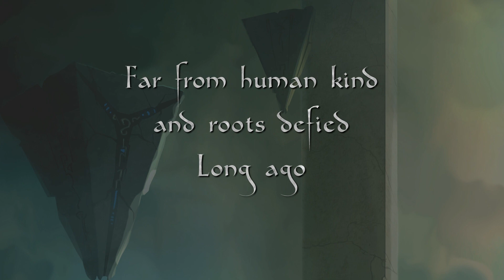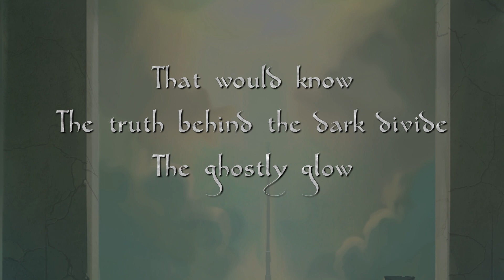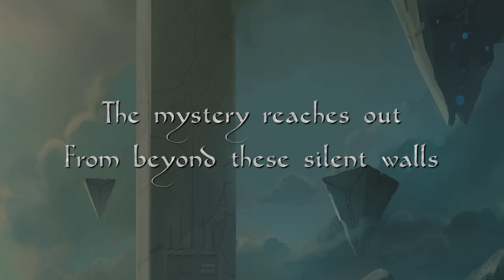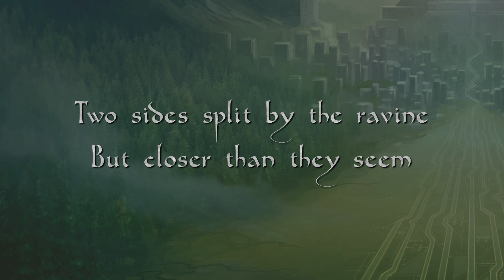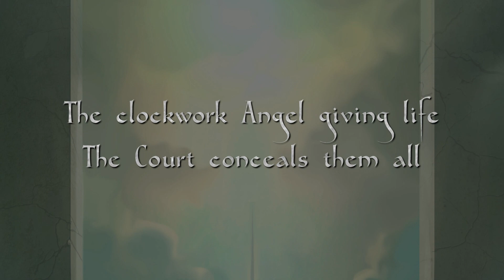Tanagra - "Etheric Alchemy" (lyric video)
"Etheric Alchemy" - track three from Tanagra's second album, Meridiem, released April 26, 2019.

LYRICS:

Far from human kind, and roots defied
Long ago
Two worlds, combined and intertwined
Began to grow

Beneath a canopy of trees
The perfect union they had foreseen
Torn apart by differing views
Man's endeavor to harness creation

Ether and steel
Echoes of ancient days
Grown from the Seed
Bury the secrets deep and lock them away

from prying eyes and youthful minds
That would know
The truth behind the dark divide
The ghostly glow

Stoic faces shrouded in the dark
An act of betrayal, a stolen heart
Waiting for a day that will never come
Forged into the sentinel of regret

The mystery reaches out
From beyond these silent walls
And beckons gleaming hearts into the Ether...

What etheric alchemy has wrought this wonder
Stretching on and on as far as eyes can see
The laughing god has clawed the earth asunder
Two sides split by the ravine
But closer than they seem

Silent wandering spectral Guides
The elemental soul of fire
Keepers of forgotten rites
Glass-eyed shadows on the walls
The clockwork Angel giving life
The Court conceals them all

Lyrics by Tom Socia.

Album artwork by Gary Tonge.
Live band photos by Alyssa Herman, April Jones, Katie Dunbar, Leah Kiczula, and Kara Pesznecker Reavis.
If you took one or more of the photos in this video and are not credited above, let us know!